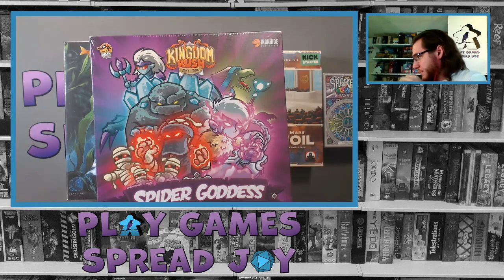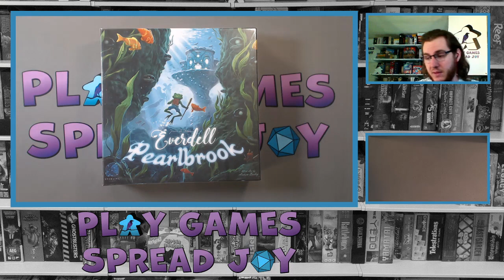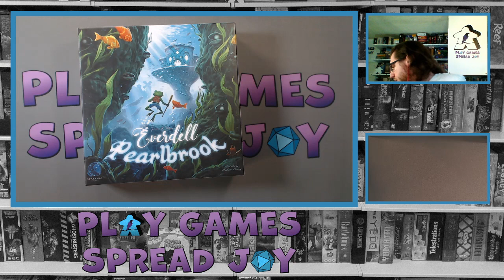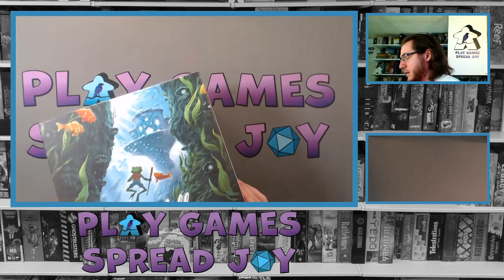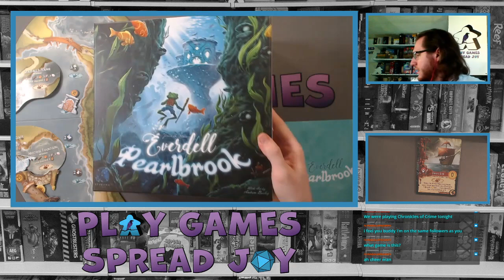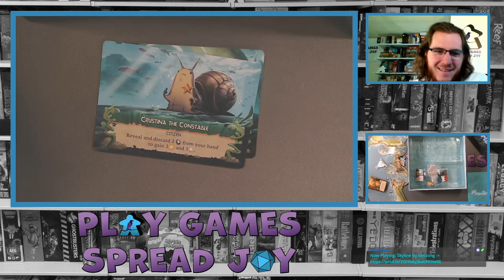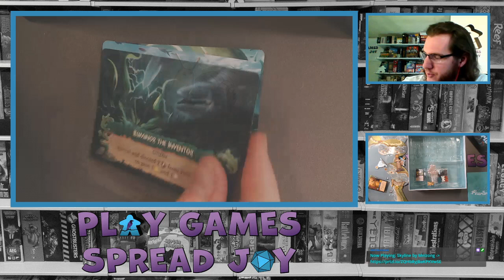Unboxing the Week: 5-14 Sagrada & Everdell Expansions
Twitch stream 5-14-21 Unboxing the Week- Hanging out with chat and opening a sagrada expansion and Everdell Pearlbrook